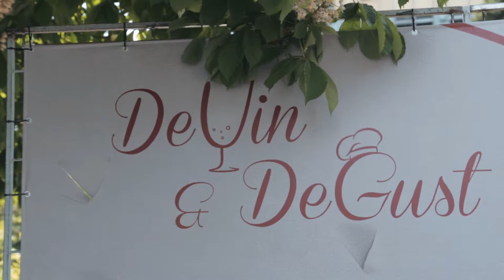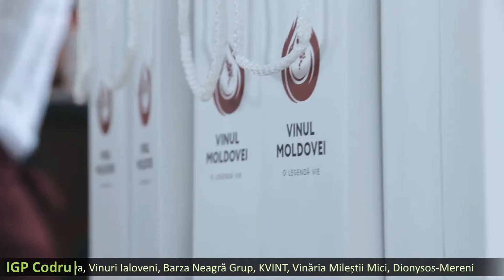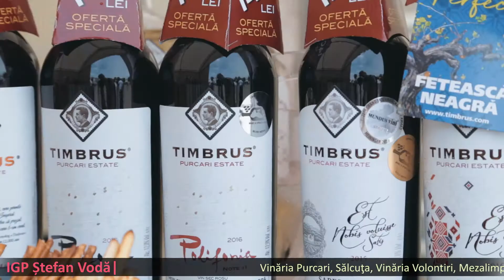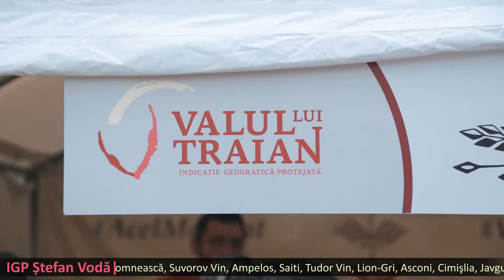Festivalul DeVin&DeGust 2018. Vinurile cu IGP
Vinurile din Moldova cu indicație geografică protejată au fost prezentate în cadrul Festivalului deliciilor oeno-gastronomice DeVin&DeGust 2018.